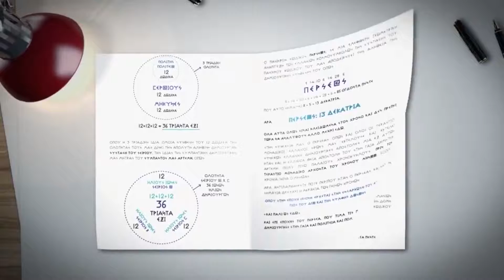ΕΜΠΟΡΙΚΗ ΣΥΝΑΛΛΑΓΗ Η ΚΛΗΡΟΝΟΜΙΑ ΜΑΣ Μερος β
Η  ΑΡΧΑΙΑ ΔΕΚΕΛΕΙΑ  γίνεται ΕΜΠΟΡΙΚΟ ΚΕΝΤΡΟ  και θα σκεπάσει μια για πάντα ότι έχουν ήδη συλήσει  και ότι έχουν δημιουργήσει  οι  πρόγονοι μας .
Εδώ και δυο χρόνια με μεθόδευση και κινήσεις προγραμματισμένες οδηγούν τα "ανάκτορα" σε ανάπτυξη της τσέπης τους και οχι των Ελλήνων πολιτών

η  ΚΟΡΙΜΠΑ ΑΡΤΕΜΙΣ με την  Μινα Τσιριγωτη στην ΩΡΑ ΔΡΑΣΗΣ